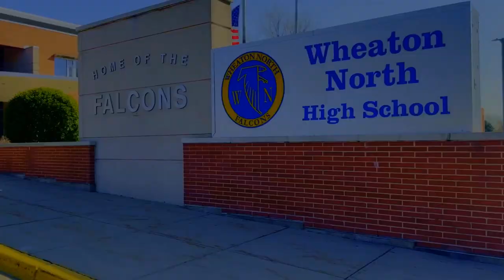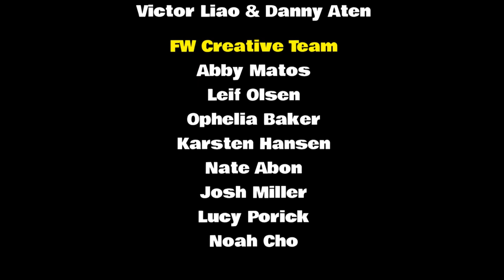WN Falcon Weekly Sept 6, 2024